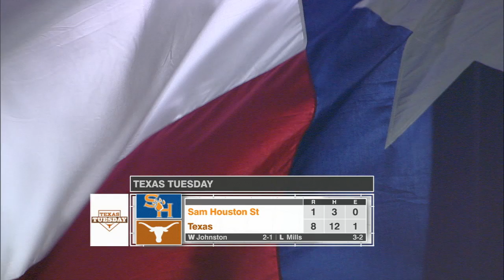Texas Baseball vs Sam Houston State Highlights [April 5, 2017]